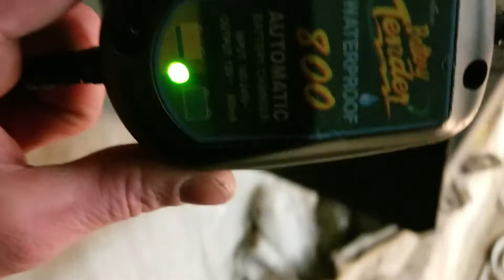My 85 SX. It complete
Fresh honda oil filter,  honda oil gn4 10w40 in.  New left reverse, rear brake perch piece chrome ones.  It done.  Ready to ride it by tomorrow